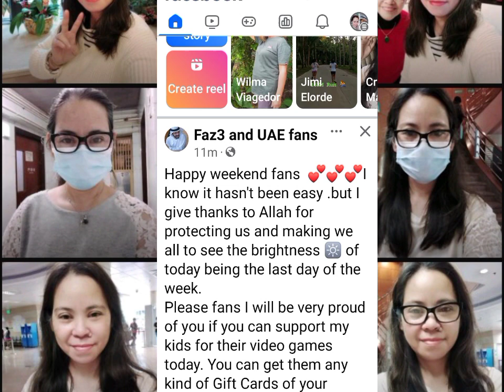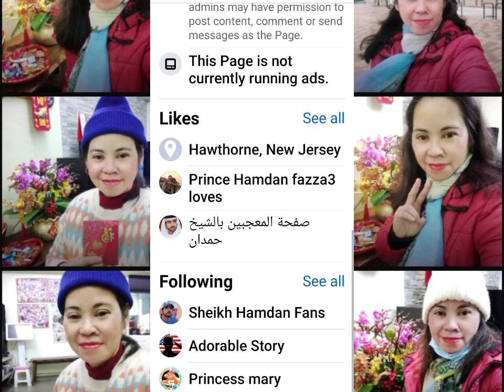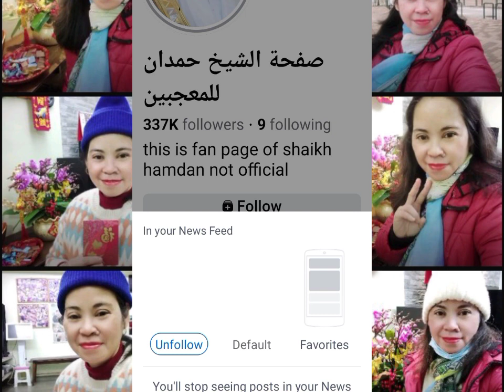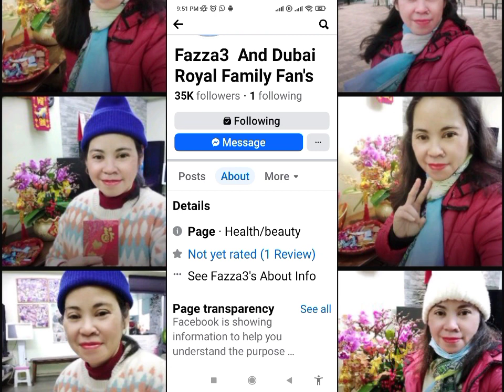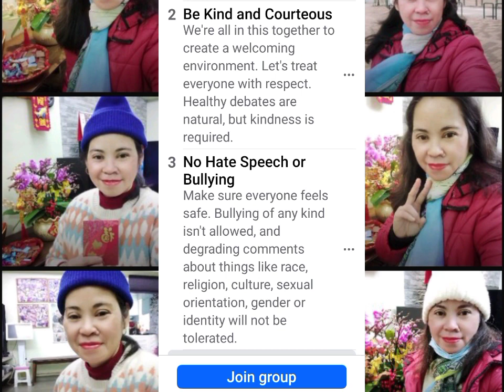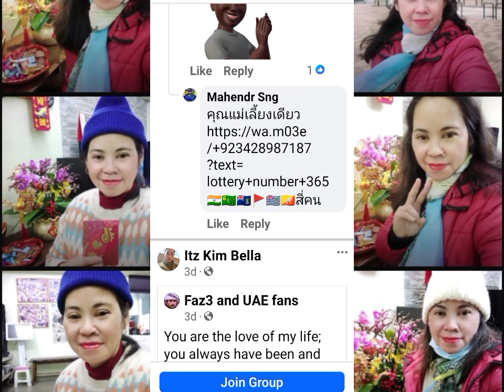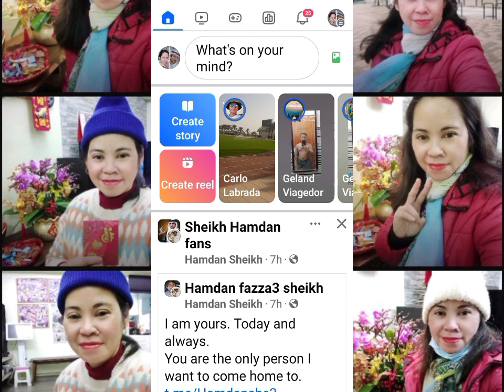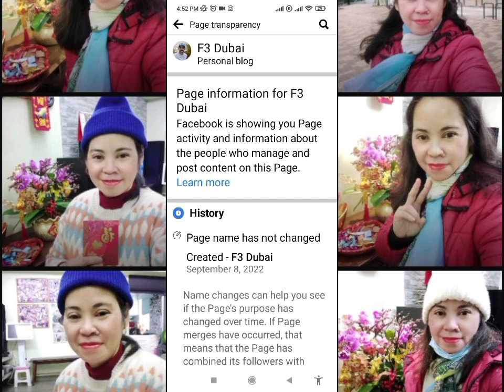some profiles I removed from my Facebook accountsoon goodbye evil eyes#capcut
I want my Facebook full of fun and happiness,I don't like fake people..thank you and good-bye..this Facebook account All over social media it's not handle by the real prince of Dubai... because to much and as I see all of them are prince of Dubai fazza.its really dangerous because they are talking about money.